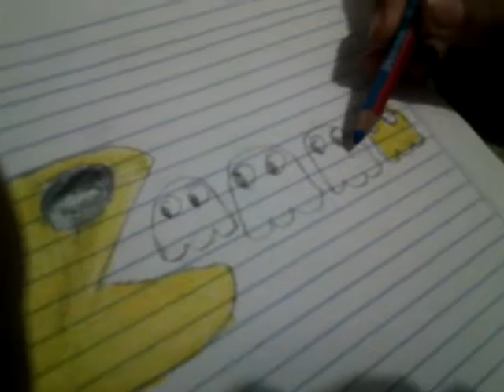Como dibujar a pacman y los fantasmas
Creo que pacaman dejo al morado que engorde y el rojo enflaco  del susto porque estaba mas cerca de el